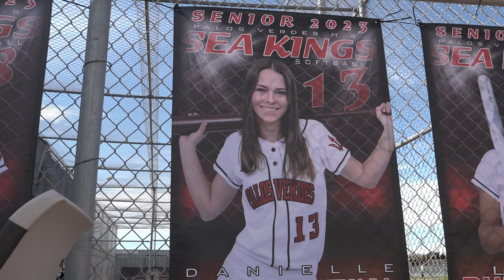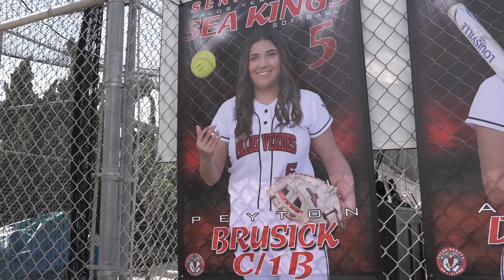PVHS SOFTBALL 2023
Playing the Field visits with the 2023 PVHS Softball Team. Maria Serrao hosts.